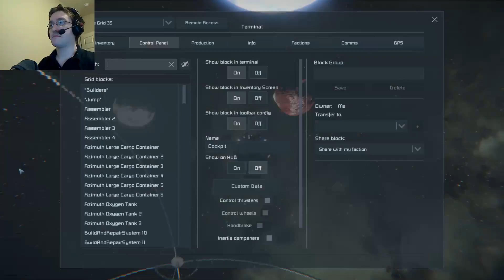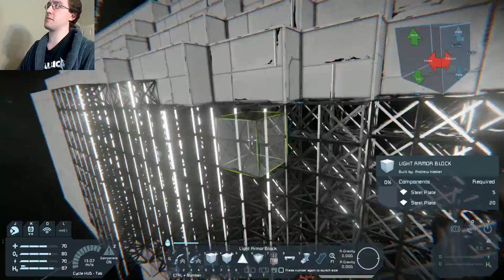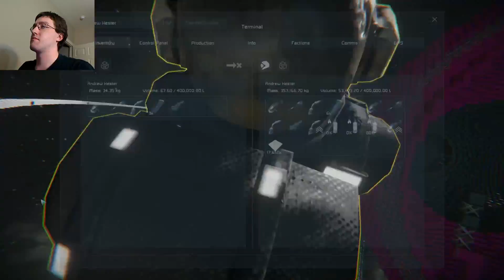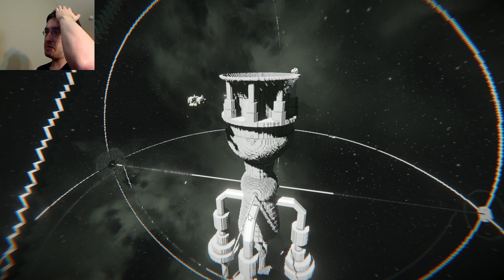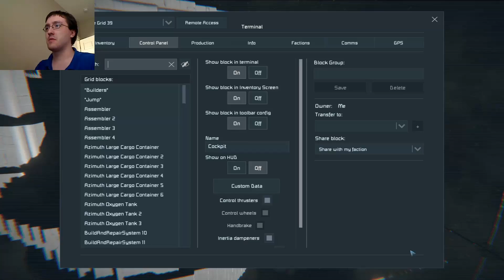Death Star Survival Construction - Space Engineers - Part 12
Finally redesigned the upper superstructure.